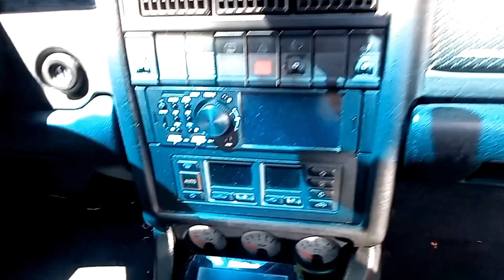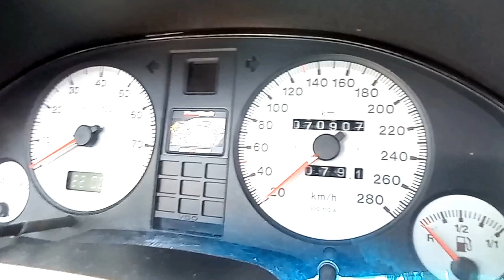S2 685CV ENTRE OUTROS ESPORTIVOS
falaaa galeraaaa esse vídeo é patrocinado pela nxtcar e sim gravei essa lenda S2 com seus 600 e poucos cavalos stage 2 todo selado em perfeitas condições de uso ícone dos anos 90 com a parceria da porsche tmj e bora pro vídeo!